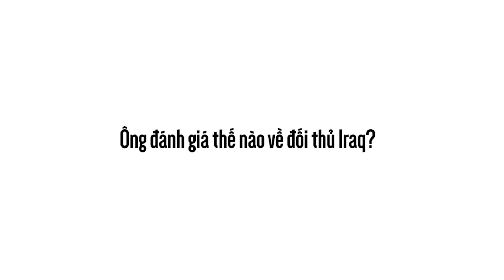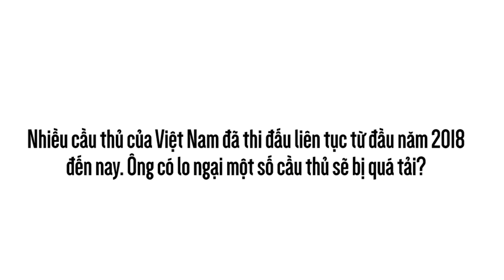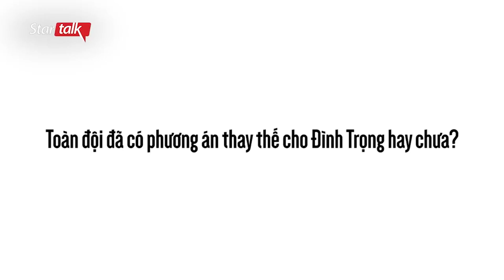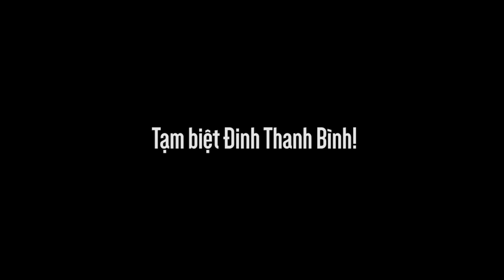HLV Park Hang Seo lo lắng về thể lực của ĐT Việt Nam, Quế Ngọc Hải tự tin ở Asian Cup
HLV Park Hang Seo lo lắng về thể lực của ĐT Việt Nam, Quế Hải tự tin ở Asian Cup | Vlog Minh Hải. Các cầu thủ Việt Nam đã thi đấu từ tháng 1/2018 đến tháng 1/2019, thể lực của Quang Hải, Công Phượng, Phan Văn Đức... bị bào mòn, quá tải, HLV Park hang Seo lo lắng